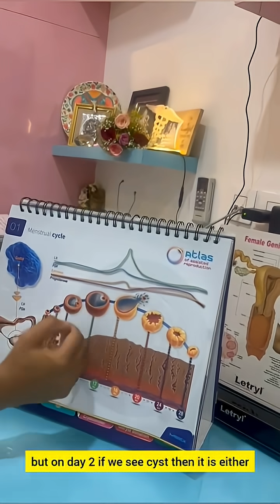Ovarian Cysts Explained: Functional vs. Non-Functional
Ovarian cysts are common — and most women will have one at some point without even knowing it! 🌸

In this video, we break down:
🔹 Functional cysts – Follicular & Corpus Luteum
🔸 Non-functional cysts – Dermoid, Cystadenomas, Endometriomas

Your health matters — stay informed, stay proactive.